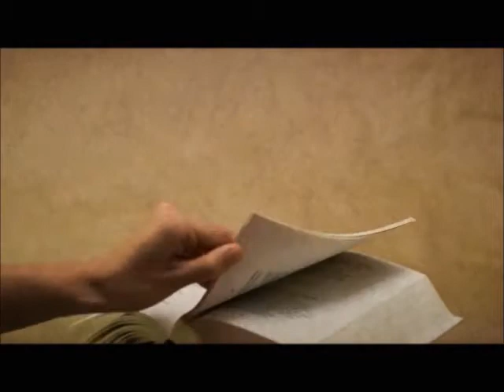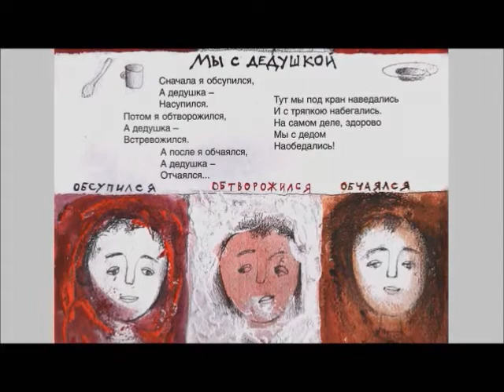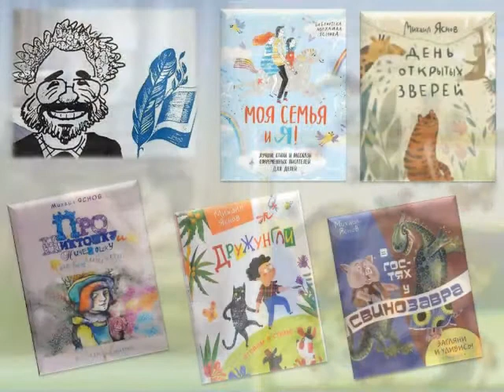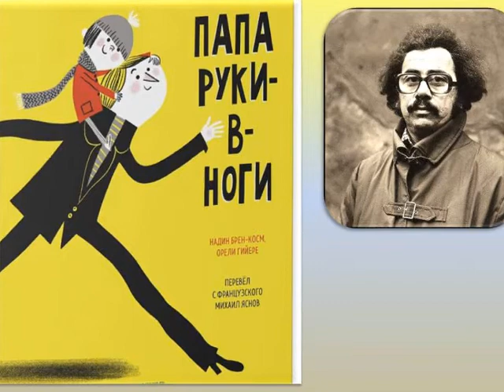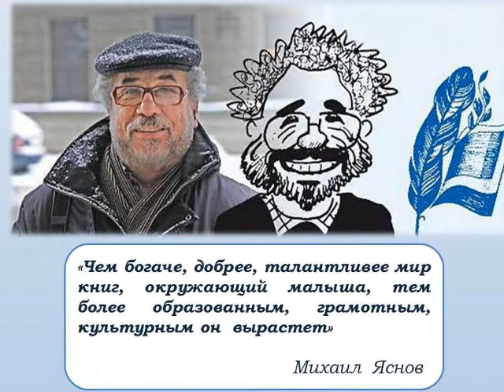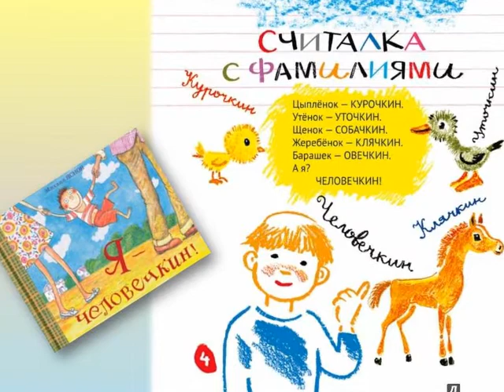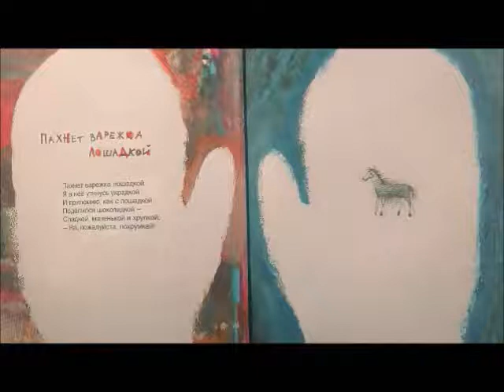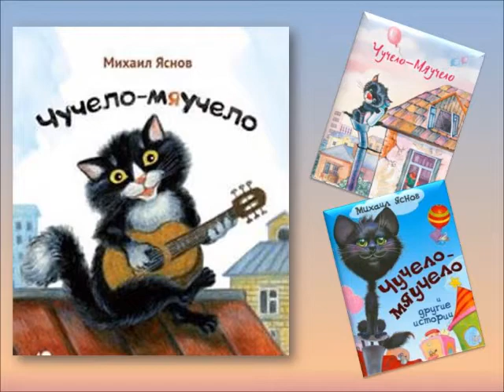Летний читальный зал «Чудетство» - час поэзии с Михаилом Ясновым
К 75-летнему юбилею талантливого поэта Михаила Яснова сотрудники Зала искусств библиотеки им. В. Маяковского подготовили видеоролик о его жизни и творчестве. Вы узнаете, почему Михаил Яснов ощущал себя кентавром, как он представлял себе счастье. Как ему удавалось разнообразные и непредсказуемые сюжеты из повседневной жизни превращать в веселую  и виртуозную игру слов и звуков.